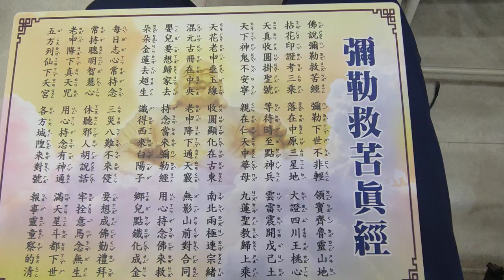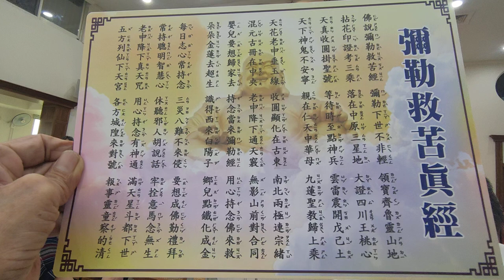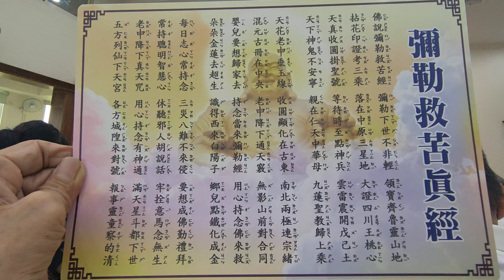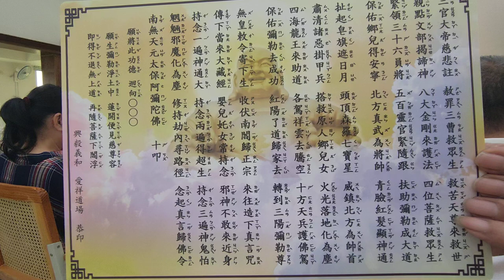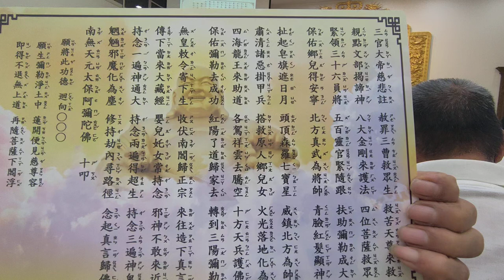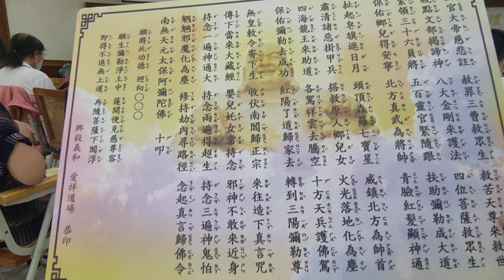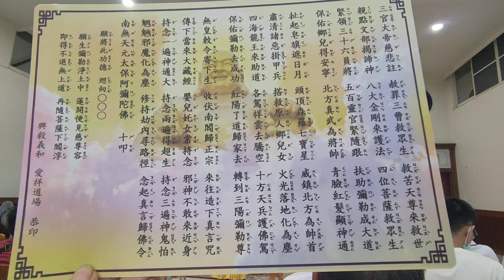VID20240811恭誦#彌勒救苦真經#愛祥佛堂啟慧班 第二堂課 道歌時間_114018